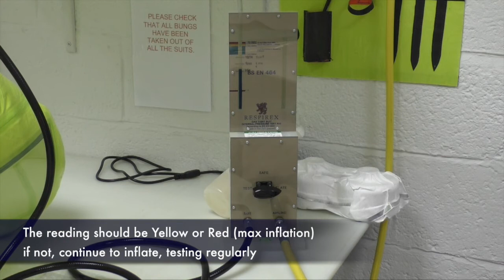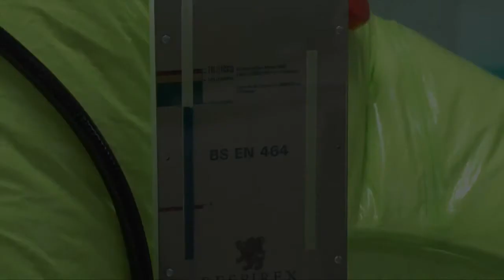Gas-Tight Suit Manual Inflation Test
Gas-tight suit manual inflation test (Tychem® TK Suit)